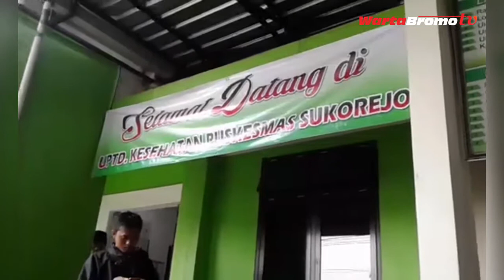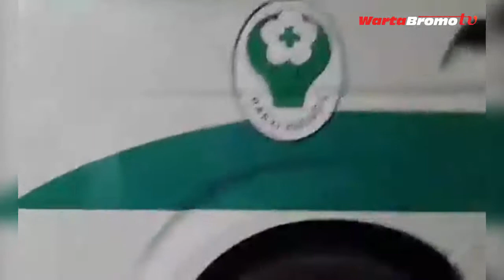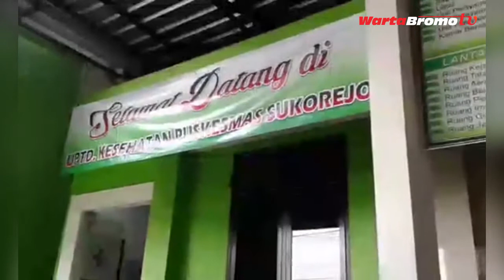20 orang penumpang mobil pickup mengalami luka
20 orang penumpang mobil pickup mengalami luka luka akibat mobil yang ditumpangi mengalami kecelakaan di raya Sukorejo (depan gading Taman Safari 2)